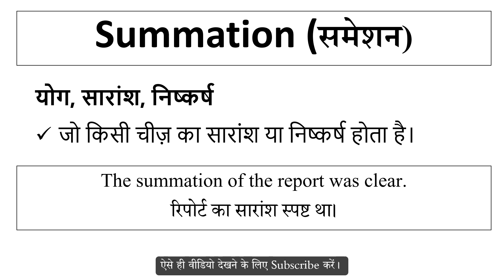Summation meaning in Hindi | Explained Summation With Using Sentence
Summation का हिंदी में अर्थ,
Meaning of Summation in hindi,
Summation word kya hai,
Summation word ka hindi me matlab,
Summation word ka sentence me use,
Summation word ke bare me janiya,
Summation vocabulary meaning,
Summation word pronunciation,